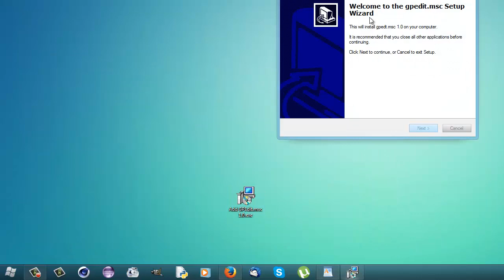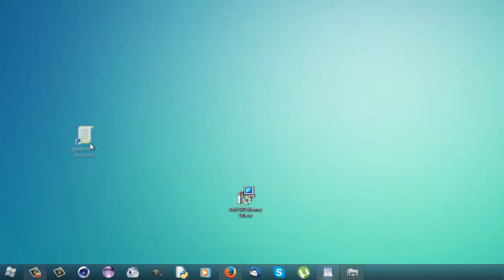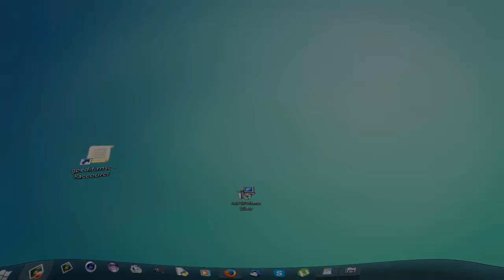× Comment installer GPEDIT.MSC sur tous les Windows 7 (Starter, Home...) {HD} ×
• GPEdit (Group Policy Editor) is a small system tool which can modify some settings and strategies. But this tool is installed only on Ultimate and Professional versions of Windows 7 / 8. Don't worry, a small tool has been created to install GPEdit.msc on your Windows 7 (Starter, Home, Entreprise...), and I introduce it in my video. Enjoy!

• GPEdit (Group Policy Editor) est un petit outil système qui permet de modifier certains paramètres inaccessibles depuis le Panneau de configuration et de définir certaines stratégies. Le problème ? Cet outil n'est embarqué que dans les versions Intégrales et Professionnelles de Windows 7 et 8. Mais pas d'inquiétude ! Un installateur non-officiel de GPEdit va se charger de tout faire et d'installer GPEdit sur votre Windows 7 Starter, Familial, ou même Entreprise. Je vous le présente dans cette vidéo...

⇒ Recap \ Récapitulatif

1 - Download the small installer: Add GPEdit.msc 1.0 (link below) ;
2 - Launch it, then close it ;
3 - Navigate to C:\Windows\winsxs\x86_microsoft-windows-g..admin-gpedit-snapin_31bf3856ad364e35_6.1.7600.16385_none_70b8f4d5d896589c and launch gpedit.msc, it works!
4 - Optional: you can create a shortcut by clicking on gpedit.msc → Send to... → Desktop (create shortcut).

1 - Téléchargez l'installateur Add GPEdit.msc 1.0 grâce au lien MediaFire donné ci-dessous ;
2 - Lancez-le (installez GPEdit) puis fermez-le ;
3 - Rendez-vous dans C:\Windows\winsxs\x86_microsoft-windows-g..admin-gpedit-snapin_31bf3856ad364e35_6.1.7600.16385_none_70b8f4d5d896589c et lancez gpedit.msc, vous constaterez qu'il marche désormais !
4 - Vous pouvez créer un raccourci en faisant clic droit sur gpedit.msc → Envoyer vers... → Bureau (créer un raccourci).

⇒ Links \ Liens

⇒ Credits \ Générique

• I recorded my desktop with Camtasia Recorder 8

• J'ai filmé mon écran avec Camtasia Recorder 8

⇒ Tags \ Mots-clés